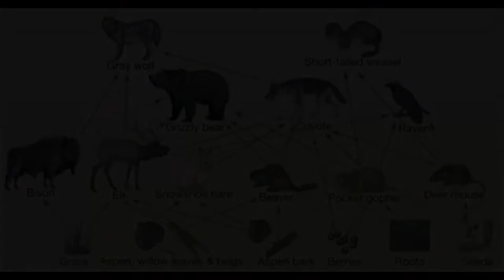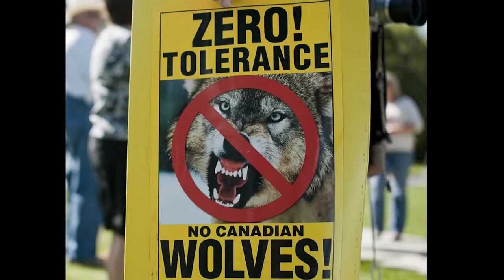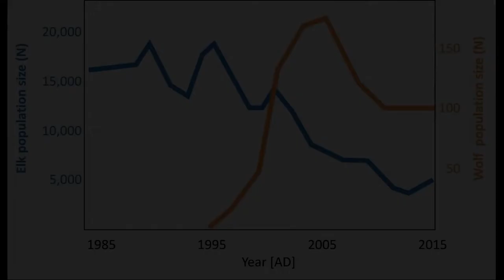Wolves: Bloodthirsty Menaces or Stewards of the Land? │2022 Next Generation Angel: Lachlan Gebhart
Wolves: Bloodthirsty Menaces or Stewards of the Land? By Lachlan Gebhart, student at Lander Middle School, 3rd place winner in middle school category of the 2022 Next Generation Angels Awards.

This video also features an interview between the filmmaker Lachlan Gebhart and Mike Mashon, head of the Moving Images Section of the Library of Congress. The interview begins at 10:01.

The Next Generation Angels Awards is an annual prize established by The Better Angels Society in coordination with National History Day to recognize excellent well-researched historical filmmaking by students across the United States.